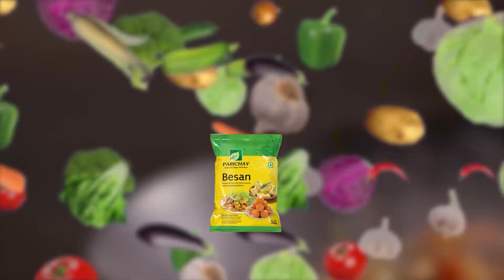ପୁଲଓ୍ବାମାରେ ଏନକାଉଣ୍ଟର: ଟଳିଲେ ୩ ଜେଇଏମ୍ ଆତଙ୍କବାଦୀ, ମୃତକଙ୍କ ମଧ୍ୟରୁ ଜଣେ ପାକିସ୍ତାନୀ ନାଗରିକ